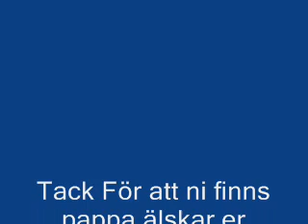Mina små änglar